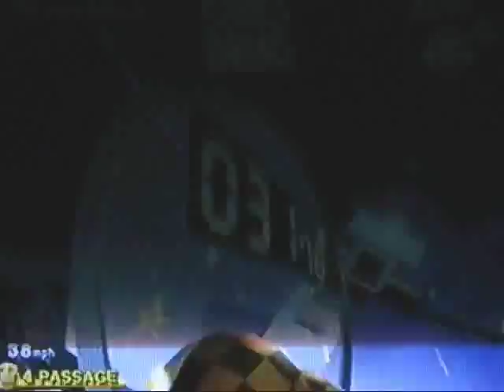Super Monkey Ball 2 Walkthrough Part 23: Monkey Ball Mastery!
And so, the expert level ends...

Oh wait, did I say mastery? I meant fall off spinning cylinders around 20 times, lol!

Challenge Mode Stages:
Expert Extra 10 - Master 1-4